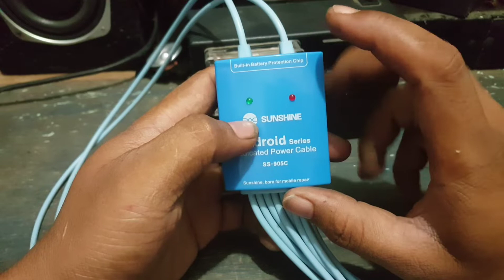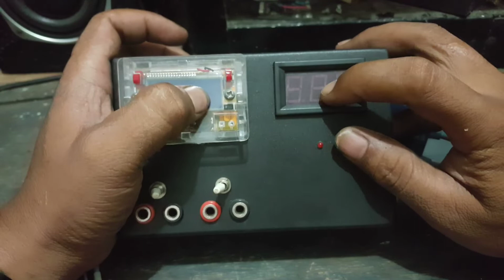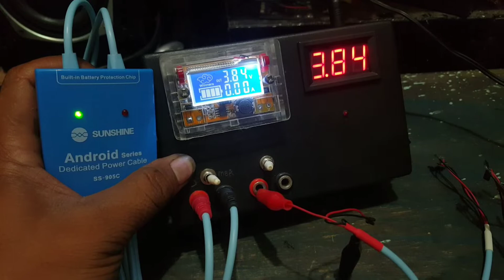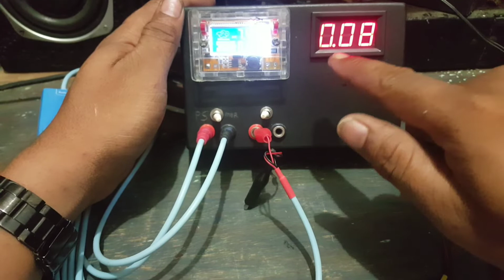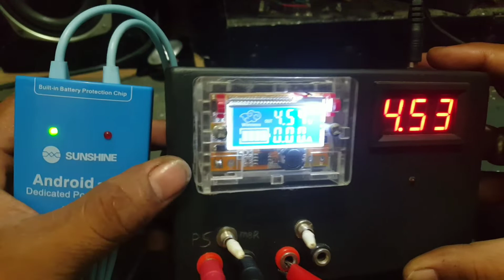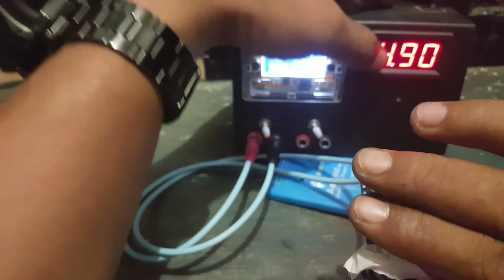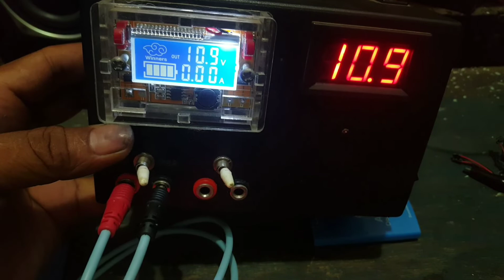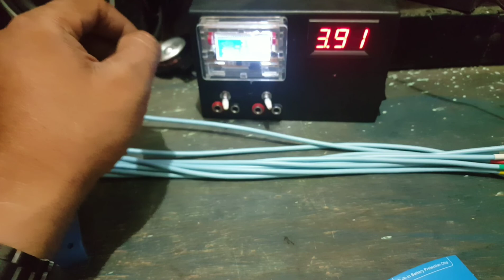Kabel power supply sunshine ss-905C, Keren ada fitur OCP&OVP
Kabel power supply sunshine, kabel ini di lengkapi beberapa soket konektor yang suport di semua merek dan tipe hp.
Kabel poeer supply ini di lengkapi dengan sirkuit protect yang sangat bagus
REKOMENDASI banget buat yang memakai MBR